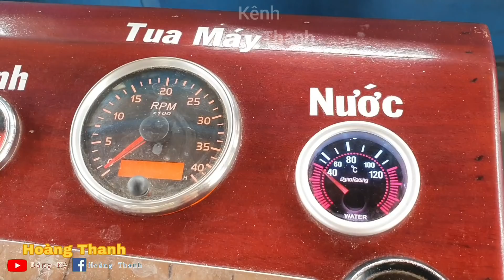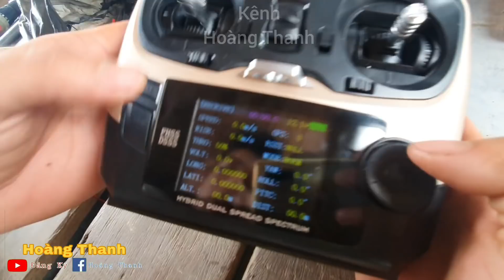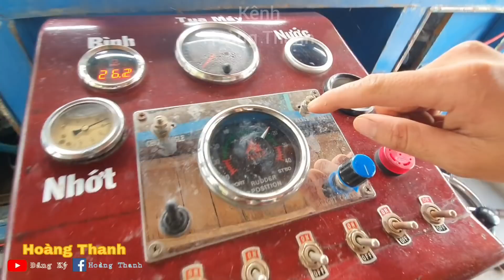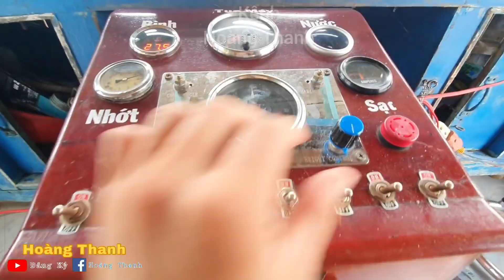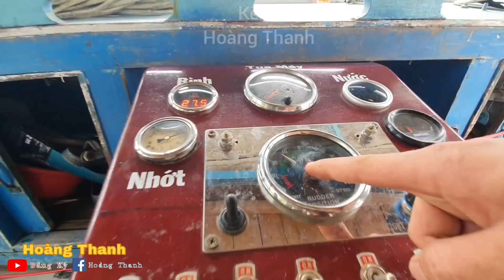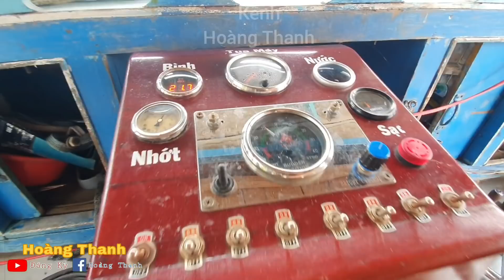Chế Điều Khiển Lái Từ Xa Cho Ghe Cây 180 Tấn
xin chào các bạn hôm nay mình nghiên cứu chế điều khiển từ xa cho ghe. video này mình chỉ muốn thử nghiệm và cũng khuyên các bạn không nên làm theo áp dụng chk thực tế  .vì đồ điều khiển rất dễ bị lỗi bất ngờ